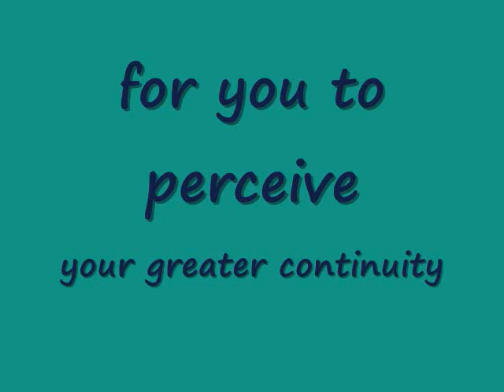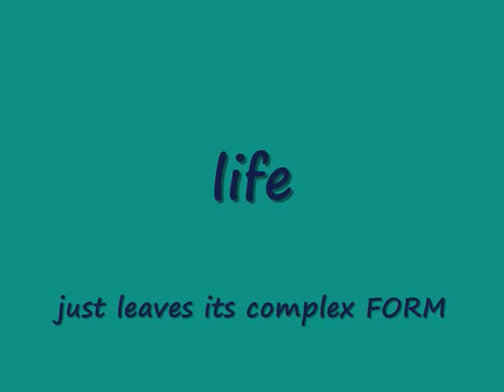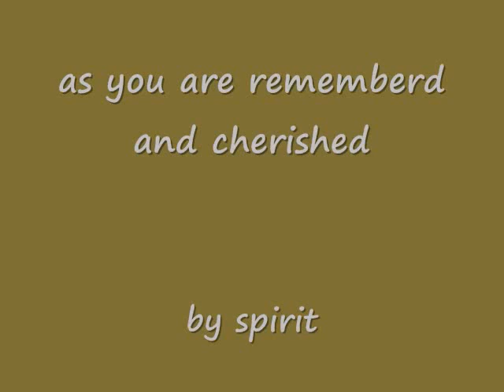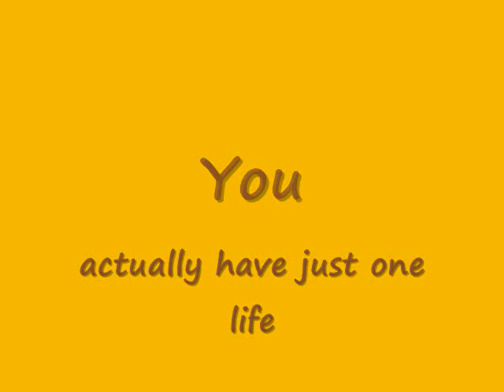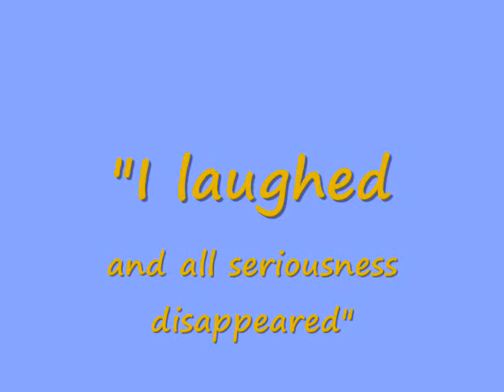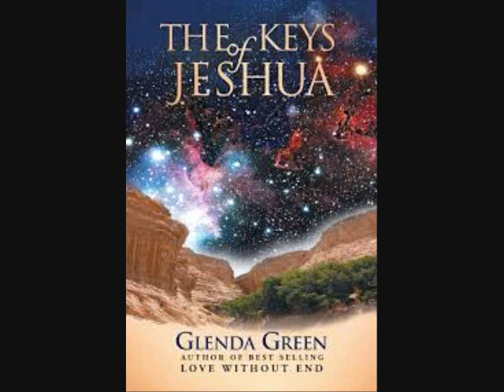Awakening One Long Life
Pure joy in creating this clip.  Its a wonderous world.